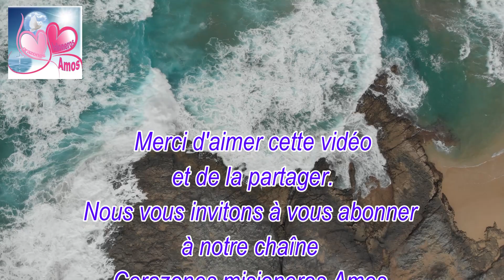Jésus nous parle aujourd'hui Évangile (Jn 6, 22-29) - 24 avril 2023